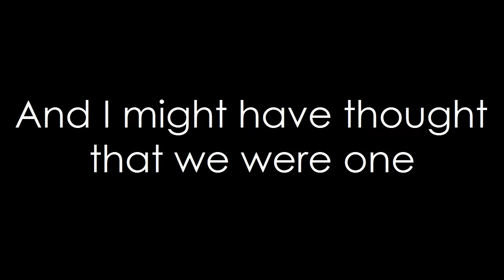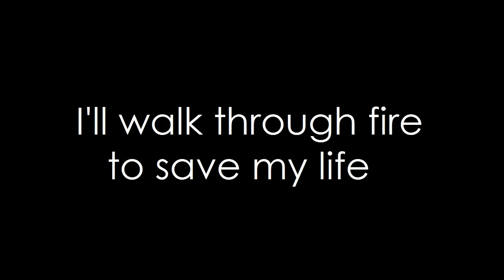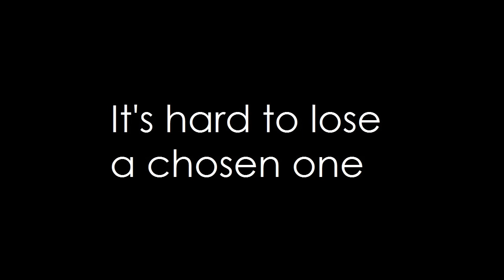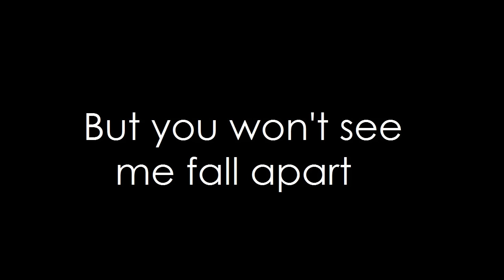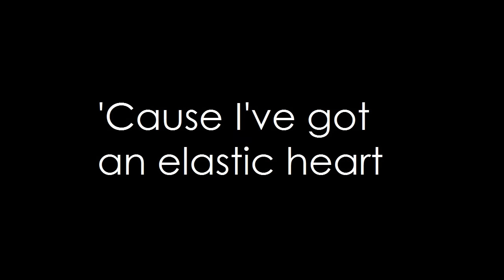Sia - Elastic Heart (lyrics)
Lyric video for Elastic Heart, by Sia! :) I find it a little hard to understand what she is saying sometimes, so may this video educate you!